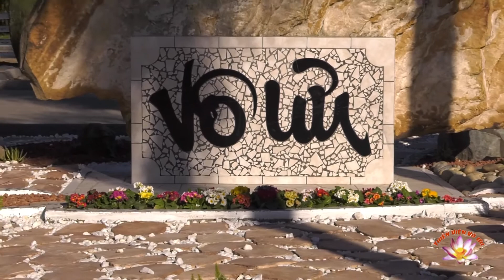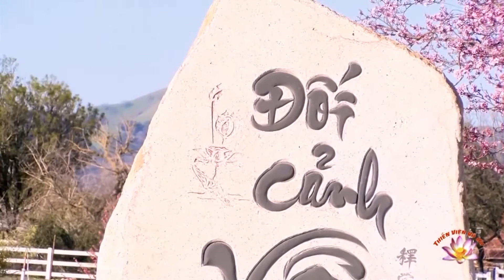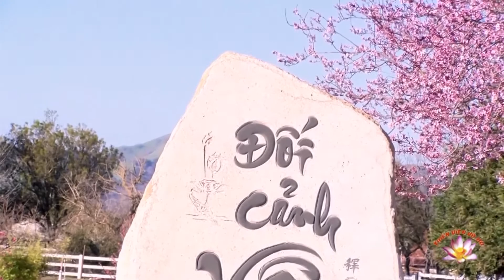Thích Nữ Đồng Kính - Kinh Di Giáo, "Công Đức Trì Giới"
Thích Nữ Đồng Kính - Kinh Di Giáo, " Công Đức Trì Giới" by Vo Uu Meditation Center in San Martin, CA.